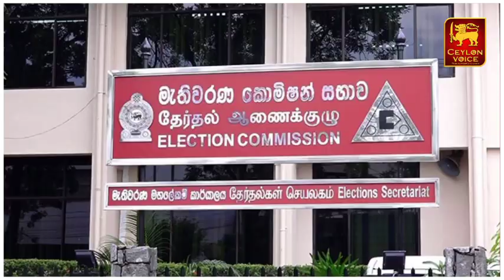அரச ஊழியர்களுக்கு மகிழ்ச்சியான அறிவிப்பு! ரணில் பிறப்பித்த உத்தரவு - நள்ளிரவு செய்திகள்